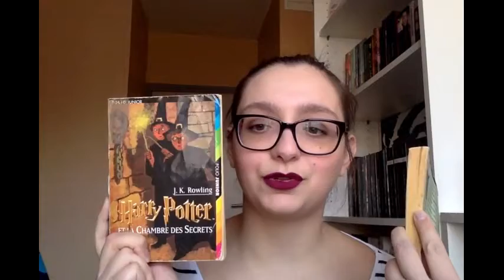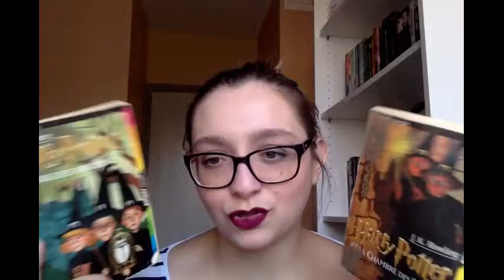PAL Semaine à Lire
Voila ma PAL pour la semaine à lire.
Bonne vidéo et bonne lecture.